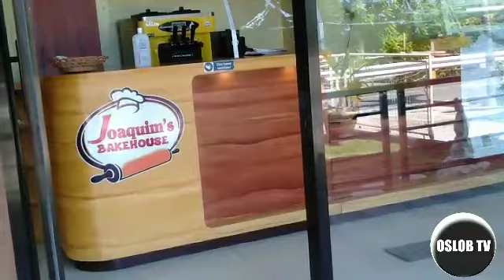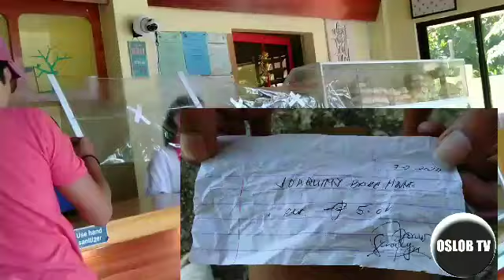PUBLIC PRANK BAKE SHOP 😂( VLOG 05 )